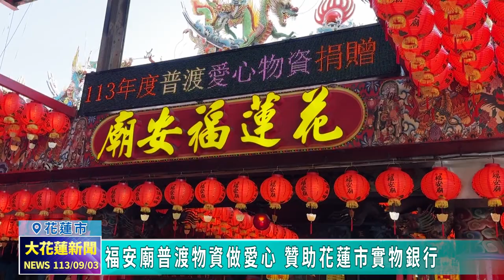20240903 04 福安廟普渡物資做愛心 贊助花蓮市實物銀行